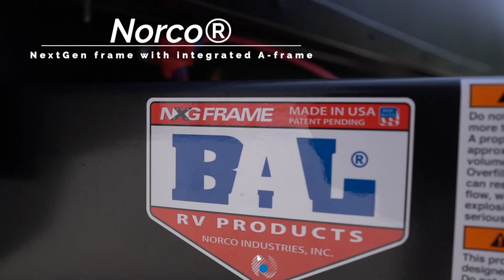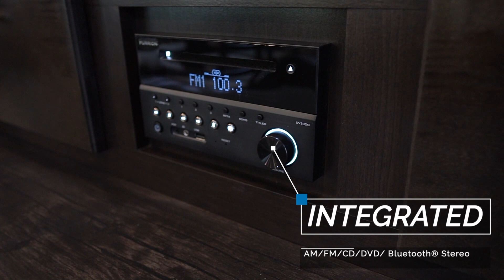2020 White Hawk Travel Trailer - Jayco RV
The White Hawk luxury light-weight travel trailer will help friends and family make memories that are sure to last a lifetime.